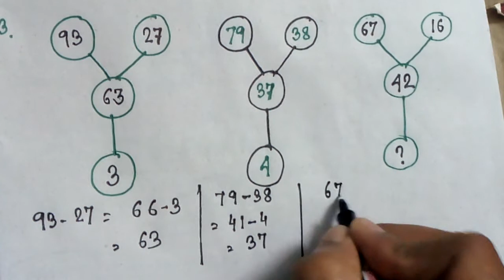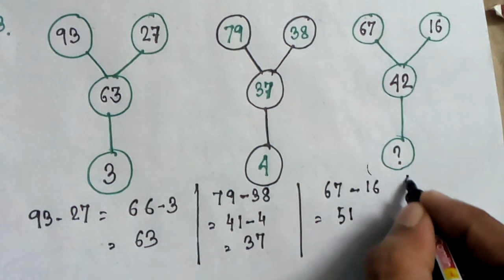339. REASONING SOLVE WITH TRICKS FOR RAIL EXAM SPECIALLY, CODING & DECODING REASONING